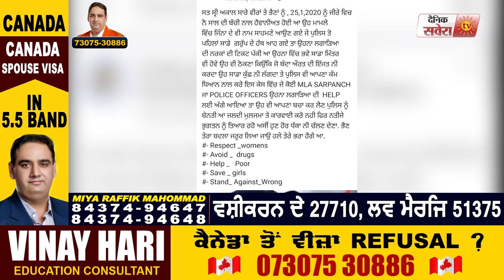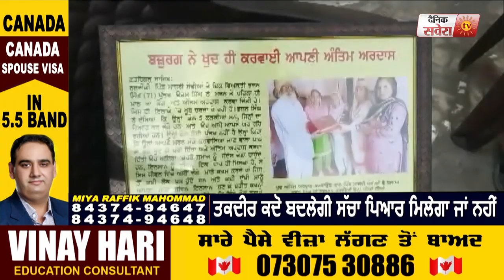Dainik Savera News Bulletin 31Jan